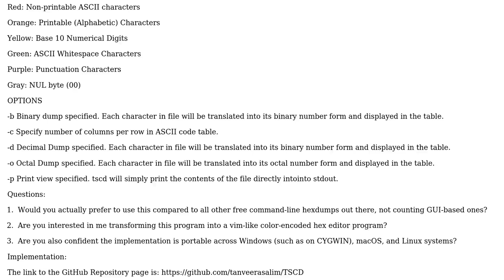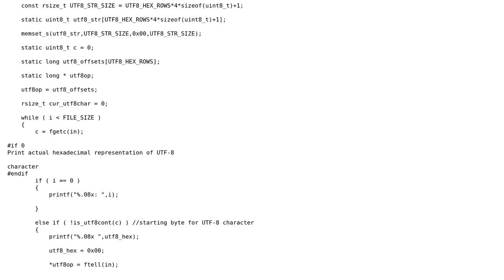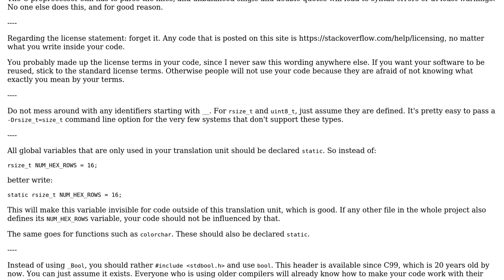256-bit ASCII Color Encoded Hex Dump in C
256-bit ASCII Color Encoded Hex Dump in C

With thanks & praise to God, and with thanks to the many people who have made this project possible! | Content (except music & images) licensed under CC BY-SA | Music | Images & others | With thanks to user Tanveer Salim user Roland Illig and the Stack Exchange Network Trademarks are property of their respective owners. You are responsible for your own actions.